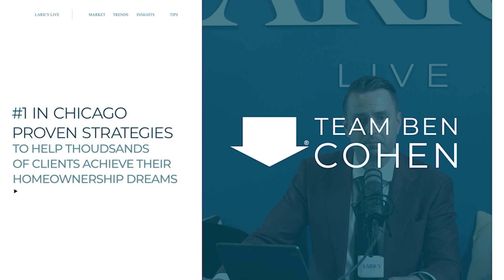Your Guide to House Hacking | Laricy LIVE E138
Host of LARICY Podcast, Matt Laricy, and special guests, John Paul Comes and Matt Piegza, sit down to discuss "House Hacking". What exactly is house hacking and what does it entail? They dive deeper into the logistics of being a landlord, the risks associated, the possible costs you may incur, as well as what it's like investing in Chicago. Tune in and find out if house hacking might be something you're interested in!